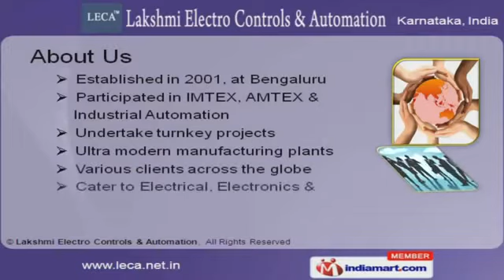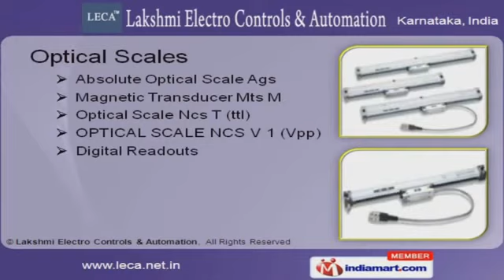Electrical Controls and Automation Accessories by Lakshmi Electro Controls & Automation, Bengaluru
Welcome to Lakshmi Electro Controls and Automation, Manufacturer and Exporter of Electro Controls and Automation Products. The company was established in 2001 in at Bengaluru. We are participated in Imtex, Amtex & Industrial Automation. CAD designing facility, Competitive prices and timeliness are the plus points of our organization. Kennametal Widia, Tocol Enterprises and Reliance are some of our esteemed clients. C N C Controller, Retrofit and Optical Scales are some of our products. We offer a vast range of Industrial Automation Products that are superior in performance. CNC Systems and Tool Grinding Software are available under CNC Controller and Retrofit. CNC Retrofit Walter offered by us are acknowledged for their functionality. Along with that we offer Optical Scales that are available at industry leading prices.